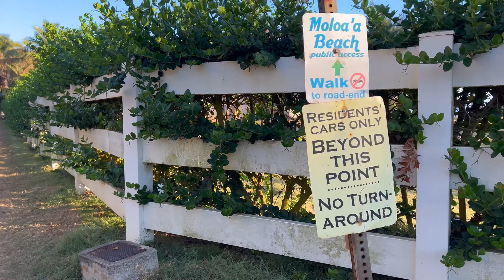Visiting Moloa'a Beach in Kauaii Film Location of Gilligan's Island Pilot: Kauai Trip 2022, Hawaii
Maui strong! Music: Earth & Heavens - Instrumental Version by Sémø (Get the license for this song on Artlist =